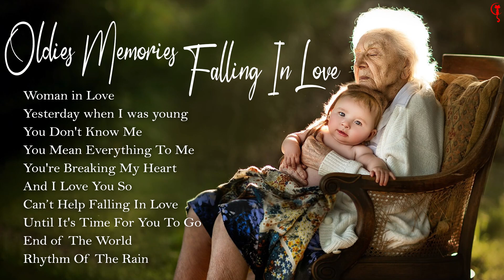Oldies Memories - Falling In Love